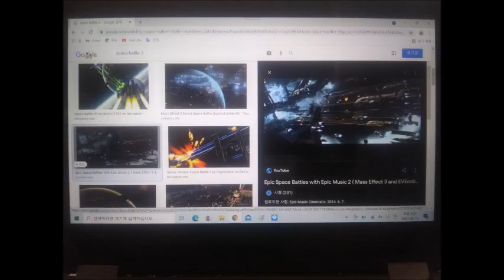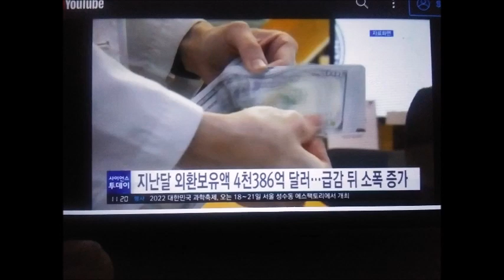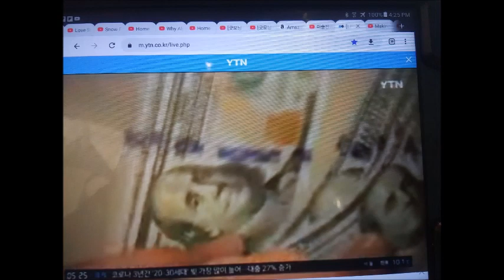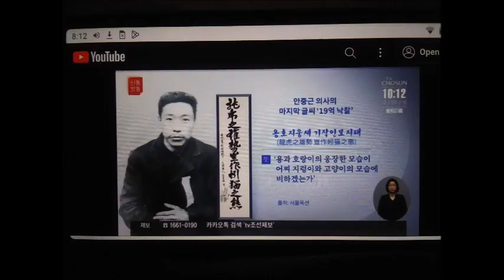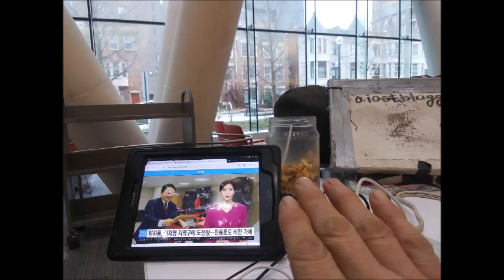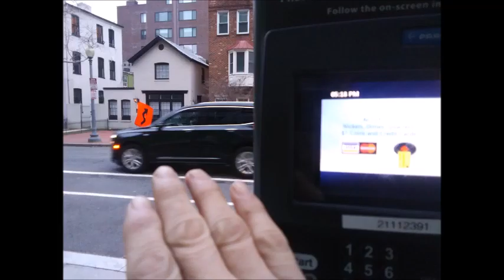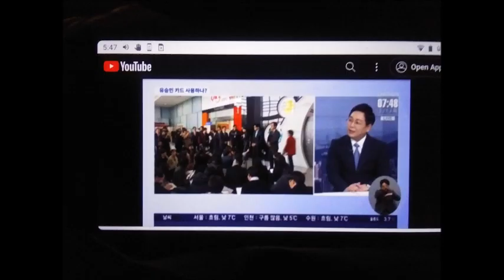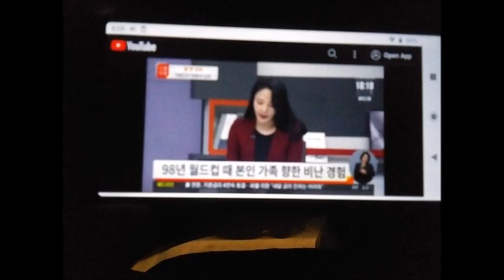My WanDoo 2024 February Message 0 1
* Per Day and Per Hour and Per Year and Per Week and Per Month
999,999,999,999,999,999,999,999,999,999 Ctn Ctn Ctn Ctn Ctn Ctn Ctn
Ctn Ctn Ctn Dollar and Euro Cash Net from 2004!
and
20 of retractable hybrid electric pallete tilt rotor propeller(each 9 knot).